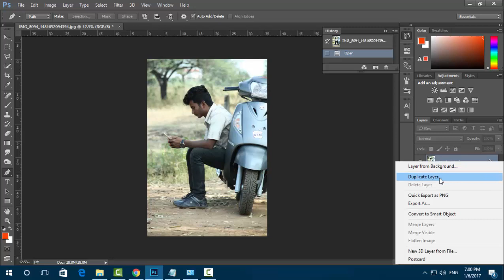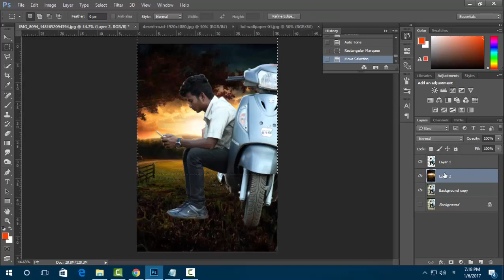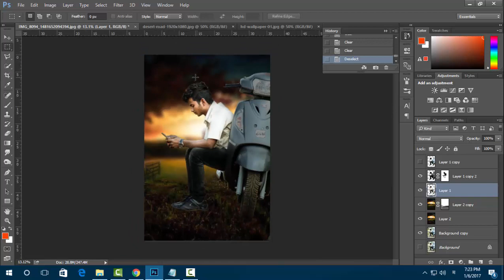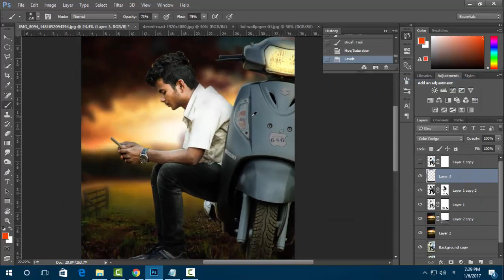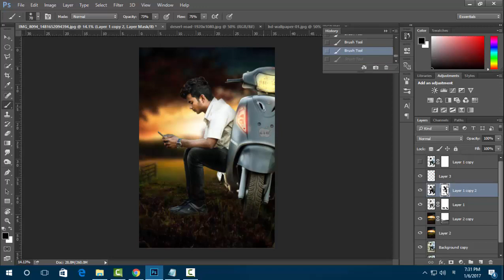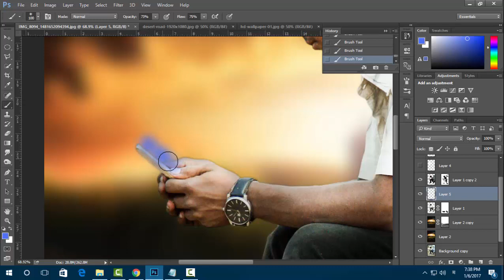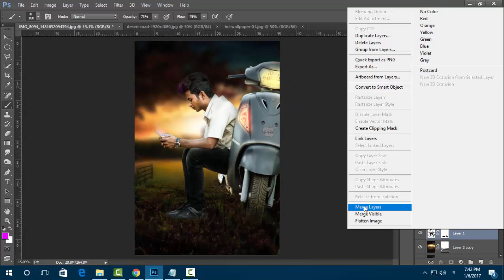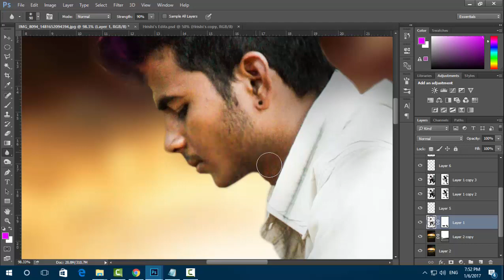How To Edit Photos FB - Photoshop CC 2015 Editing And Manupilation #2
____Subscribe_____
In This videos i will show you,the basic concepts of photo manipulation .Editing Adobe Photoshop CC 2015 Tutorial Manupulating Images Changing Backgronds